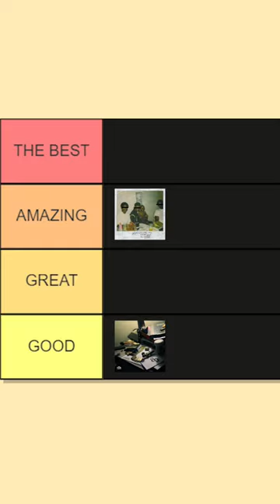RANKING KENDRICK LAMAR ALBUMS (2022)